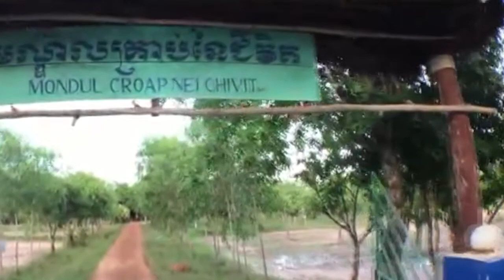CROAP Agriculture program in Cambodia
Incredible transformation is happening for disadvantaged farmers in Cambodia. The CROAP program is introducing a new method of farming to small-scale farmers, which more than doubles their rice crop yields. This is creating life-changing change for vulnerable farmers like Mrs Vanny.